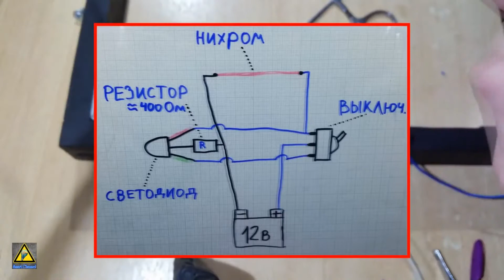OWN HANDS ARE GENIAL SAMPLE FOR WORK! How to make yourself any job easier - tips!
Today we will see how to make GENIUS SELF-CREATORS FOR WORK OWN HANDS! We learn how to make yourself any job easier - tips!

Make orders with an additional discount through the EPN Cashback service

Welcome to the DOWEL channel.
You will see reviews of useful homemade work.
How to make and what to do with their own hands of their improvised materials to facilitate the work. To these questions you will find the answer on the Dubel channel.

We do reviews on a variety of useful and not very products found on AliExpress. You can see the goods from China, car goods, tools, goods for survival, as well as high-tech digests. In general, a lot of useful and interesting!